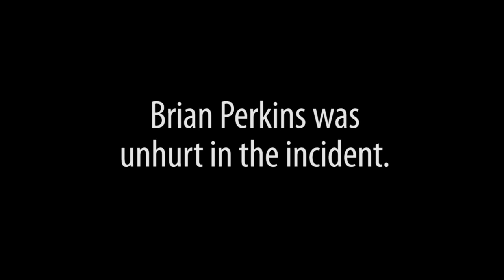#11 Peters & May/#21 Snoqualmie Casino Crash: 2013 Oryx Cup Heat 2A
Brian Perkins was uninjured when the #11 Peters & May climbed over the top of his hydroplane and partially disintegrated during Heat 2A